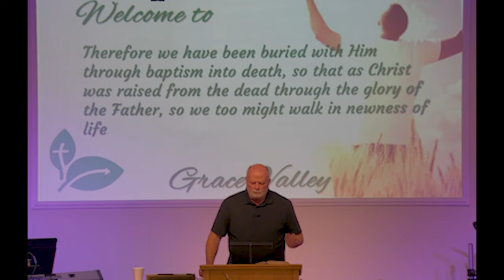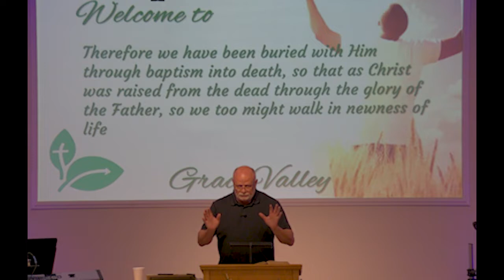GVBC - Al Rosenblum - Submit to Government / Law - 1 Peter 2:13-17 - 07/10/2022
Special: Submission

Lesson: Submit to Government / Law